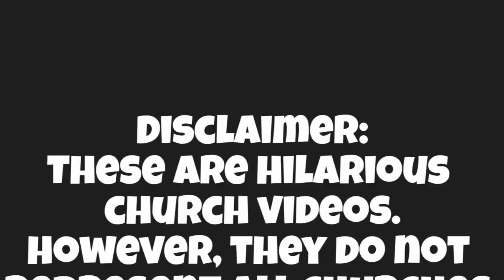Funny Church Videos #3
Happy Sunday Everyone! Since its Sunday, you are just in time for more funny church videos. You will cry while laughing at this hilarious video of funny church moments.
The compilation was created by the Laugh for Days channel.